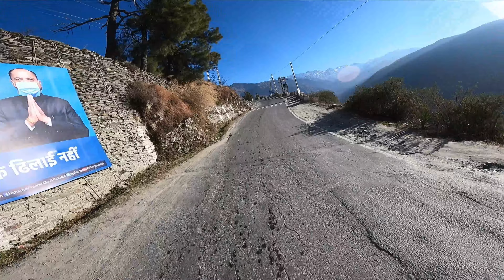Devikothi Temple | Churah | Chamba | Himachal Pradesh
Bhanjraru the headquarter of Churah tehsil is located 72 kms at west end of Chamba district.And Devikothi,the historical village of pargana Baira about 40 km northeast of Churah exists.There is a dense forest of deodar across the village.And below the village the famous temple of Chamunda Devi.
The name of this village was Devikothi named after Chamunda Devi.In the local dialect this village is also called "Chaundi Ri Kothi".It is said that this village is settled by some Rana.
Biarwali Chamunda is form of Sapt Durga.Says it was 7 Goddess sisters,which was established in different places.
Elder sister bacame famous as Kali in Kolkata,second settled at Chatrari(Bharmour),third at Chamba town,fourth at Sandhi(Masroond),fifth at Bani (J&K),sixth at Mindhal(Pangi) and youngest Goddess became famous in the Kothi as Biarwali Chamunda.
On the day of Biasakhi , thousand of devotees visit Devikothi to see Chamunda Devi.On the second day of Baisakhi ,Bairwali Chamunda goes to meet Chamunda Devi with her 16 peoples which is established in Chamba city.It is traditional tour of a one month.